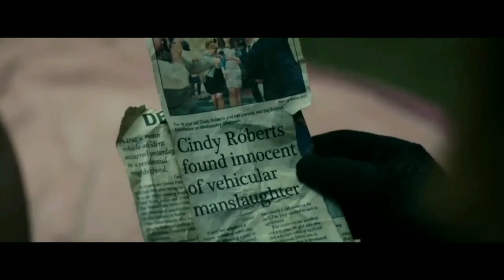2020 New Hindi Dubbed Movies | Top 7 Most Unique Movies In Hindi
2020 New Hindi Dubbed Movies | Top 7 Most Unique Movies In Hindi